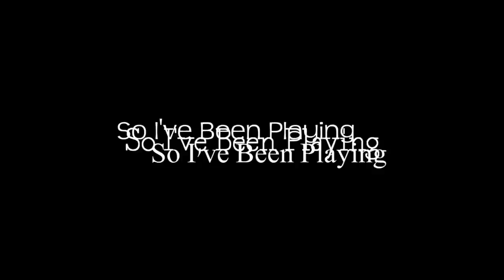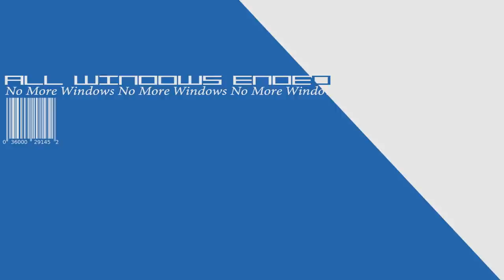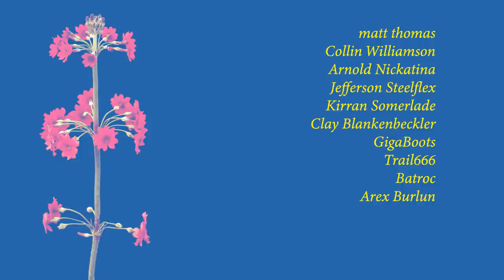So I've Been Playing: LAST WINDOW & CHASE COLD CASE [ Review DS & 3DS ]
Last Window: The Secret of Cape West & Chase: Cold Case Investigations Review by ThorHighHeels
Game by Cing for DS & 3DS
●▬▬▬▬▬▬▬▬ஜ۩۞۩ஜ▬▬▬▬▬▬▬▬●